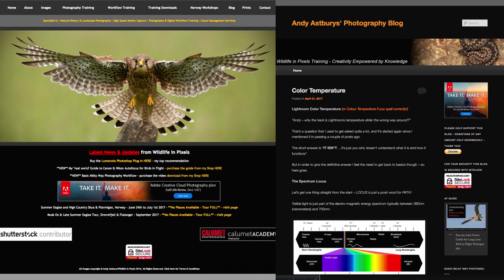Lee SW150 Mk2 Filter holder - part 2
In this video I give you my final thoughts on the Lee SW150 Mk 2 filter holder, after 12 months use.

SOME of the SW150 holders have a potential problem with short screws - mine did.  But that's easily fixed by adding longer screws - M2x16mm.

The addition of an SW150 adapter ring for smaller lenses makes this filter system very versatile, if a little costly.

WARNING - these filters are GLASS - they are very fragile, believe me, they do break!

This independent review is based purely on my own thoughts about something I have bought; and the product manufacturer has not been involved in any way with its production.